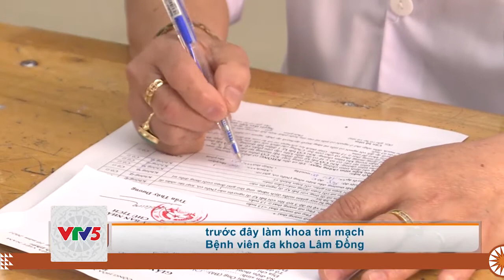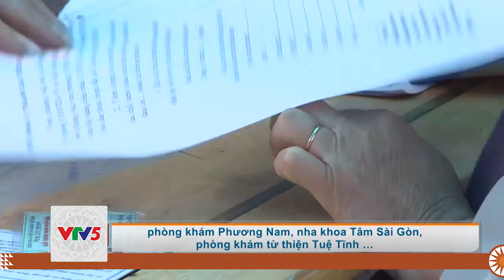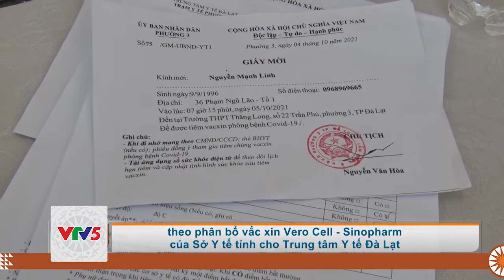[TIẾNG CƠ HO] CHUNG TAY VÌ CỘNG ĐỒNG | VTV5